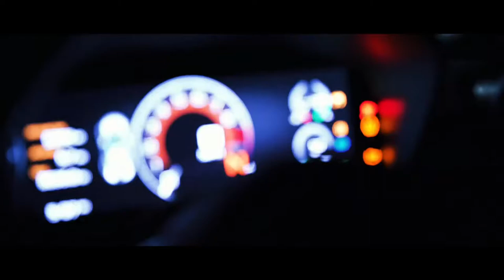BILLIONAIRE LIFE Pt 14 | BILLIONAIRE LUXURY LIFESTYLE| BLM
Wanna earn some free money? Don't forget to checkout "Honeygain"
Honeygain offers an interesting way to earn some extra
cash online as you can earn passively just by sharing
your unused internet bandwidth.

Books For Getting Rich :
Rich Dad Poor Dad
World’s Greatest Books For Personal Growth & Wealth

Get motivated by the billionaire lifestyle full of luxury supercars, mansions, yachts and overall luxury lifestyle. Experience the lives of billionaires and use this as a motivation to destroy all your goals!

Welcome to Billionaire Luxury Madness™!

Make this video your reality by transforming your state of mind.

This video will take you across some luxurious, wealthy and opulent imagery. Use your imagination, your ability to vividly visualise, and tune your whole mind into the luxurious life you are viewing.

We believe that by watching this video daily with a relaxed and focused state of mind, and by implementing slow and steady breathing, you can manifest what you are watching directly into your life.

Visualisation videos are very very powerful tools. Combining this power with the power of your super-powered mind, this is a recipe for success. Use this video to assist your mind in actually seeing, believing, living, visualising success, wealth, luxury and prosperity. The only difference between you and a billionaire is what your fill your mind with. Change your mind and subsequently change your life.

Make this video your reality by transforming your state of mind. This video will take you across some luxurious, wealthy and opulent imagery. Use your imagination, your ability to vividly visualise, and tune your whole mind into the luxurious life you are viewing. We believe that by watching this video daily with a relaxed and focused state of mind, and implementing slow and steady breathing, you can manifest what you are watching directly into your life. Visualisation videos are very very powerful tools. Your mind is even more powerful. Use this video to assist your mind in actually seeing, believing, living, visualising success, wealth, luxury and prosperity. The only difference between you and a billionaire is your state of mind. Change your mind and subsequently change your life.

This is a place where you will find endless amounts of motivation, inspiration, positive content and affirmations to manifest your dreams and goals. Please stay a while and watch our content because Billionaire Luxury Madness™ is where all your goals will come to light! Today is the first day of your NEW LIFE. We are here for you! You are not alone. Together we will conquer the world, achieve ultimate health, true inner peace, spiritual zen, wisdom, power and attract lots of money and wealth. Billionaire Luxury Madness™.